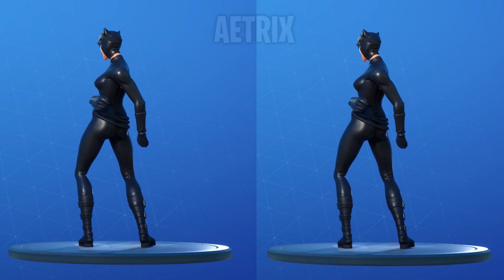*WIGGLE WIGGLE WIGGLE* NEW GREEN "GET LOOSE" DANCE EMOTE SHOWCASED WITH ONLY THICC GIRLS 😍❤️Fortnite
★ SUPPORT-A-CREATOR CODE: AETRIX ★
★ THANKS FOR SELECTING IT. THIS MEANS THE WORLD TO ME ★ What do you think about the new green "get loose" emote?
Who won this epic dance battle?